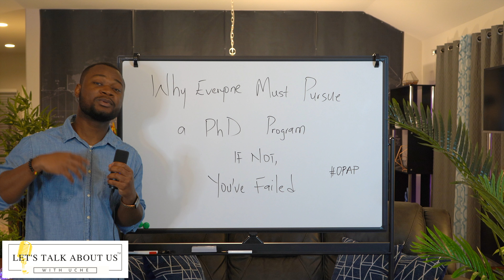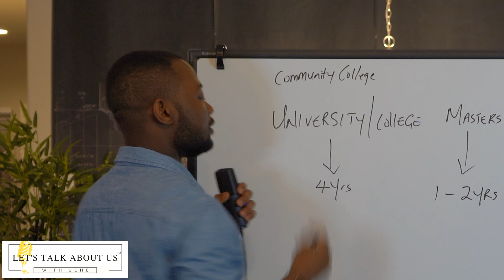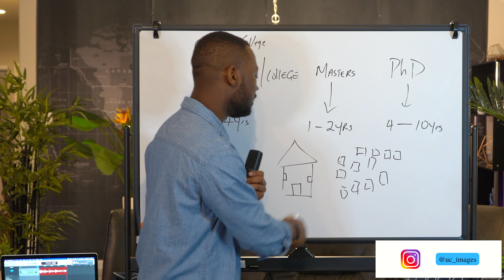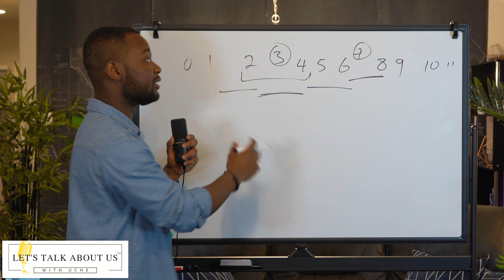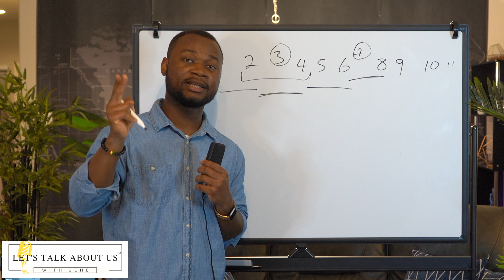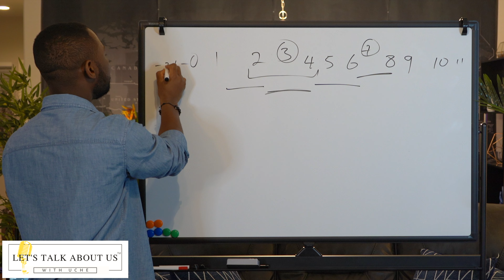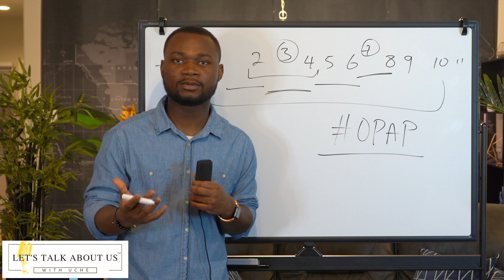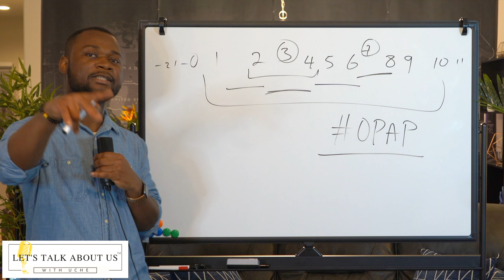THE PATTERN | WHY EVERYONE MUST PURSUE A PHD. IF NOT, YOU’VE FAILED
I explain why everyone must pursue a PhD program if not, we’ve failed. Life is truly what we make of it, and our ability to choose is our only duty in this world. Choose to pursue your PhD as I describe on this episode and you win. Choose otherwise and you’ve failed.

I also discuss OPAP, a short hashtag that I use to describe what we must do and why we must do it.

Let’s talk about us!